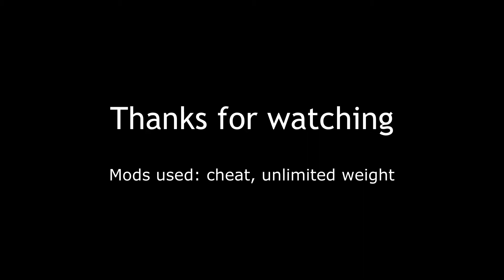King Sigismund of Hungary armour guide Skalitz & Talmberg - Kingdom Come: Deliverance ingame cosplay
The Complete Kingdom Come: Deliverance NPC Armour Guide

Notes: Since I couldn't spawn an npc model of Sigismund, I had to rely on shots from cutscenes to make this armor guide. I didn't give him a weapon in this video, but I recommend a saber(decorated saber for a gold one) or magdeburg sword if you want a sword type.